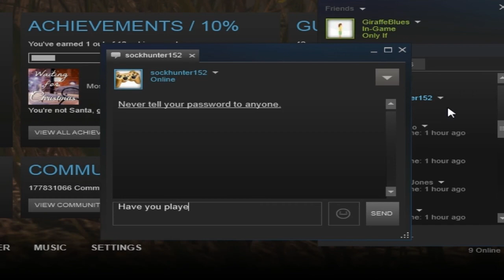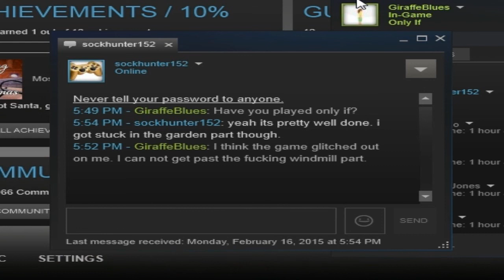Only If RAGE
what the fucko